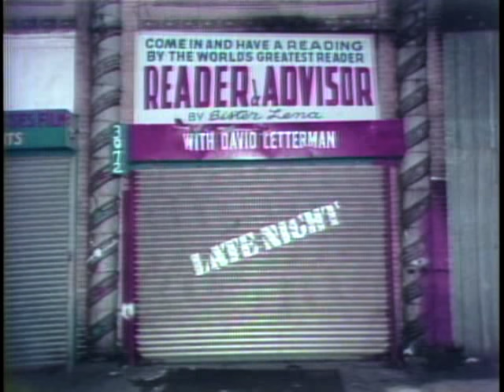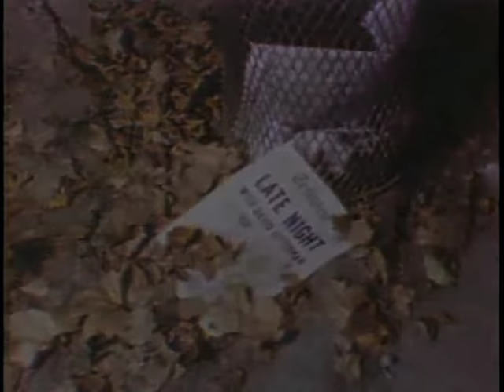Frank Capra on Letterman, November 22, 1982, Upgrade, Complete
The legendary director's only guest appearance on Late Night. Complete here and in far-clearer video quality.

(This version has full audio on both tracks; the earlier version had audio on one track only.)